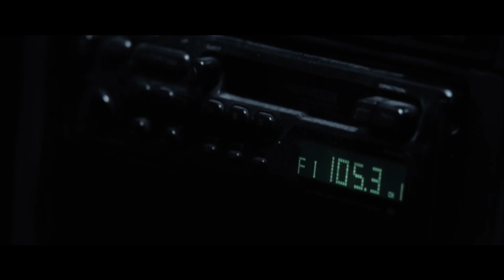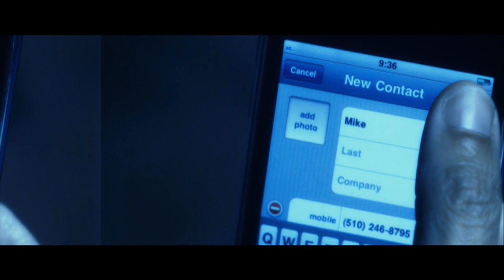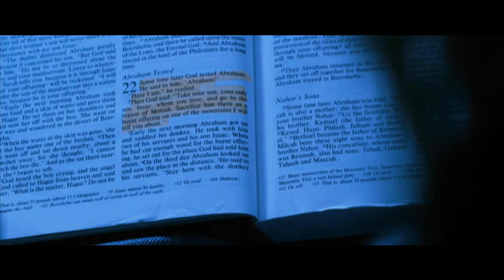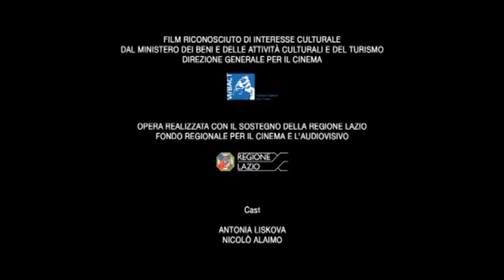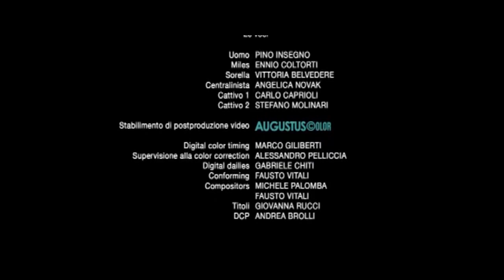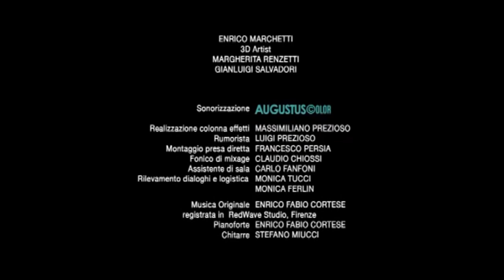IN THE BOX | Full THRILLER Movie HD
A woman wakes to find herself trapped inside a garage with limited oxygen and time.

In The Box (2013)
Genres: Thriller